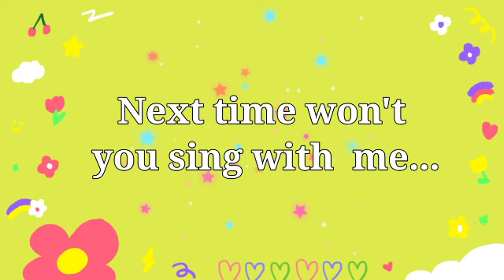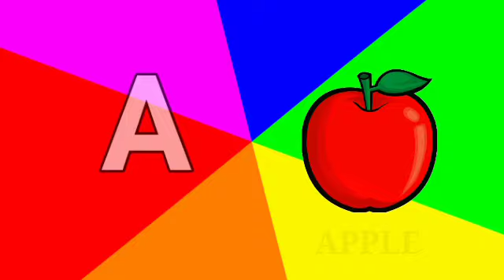Abc song |Abc phonics song for toddlers |A for apple |Phonics song #370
Phonics sounds of alphabet A to Z |A for Apple

Abc Phonics Song, ABC Song, Alphabet Song, Kids Song , English Phonics Song, Nursery Rhymes.

Today's video is Abc phonics song.

Related Rags:
A for apple b for ball,
English Alphabet,
Funny video for kids,
Learn ABC, Educational,
How to write abc letters,
Nursery Rhymes,
English Grammer, Basic English Vocabulary,
Spoken English,
Alphabets for Kindergarten,
Cartoon for kindergarten